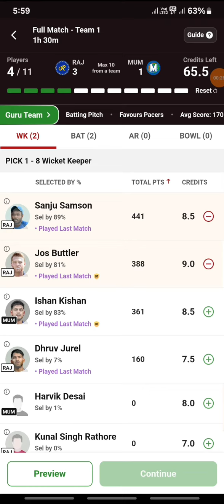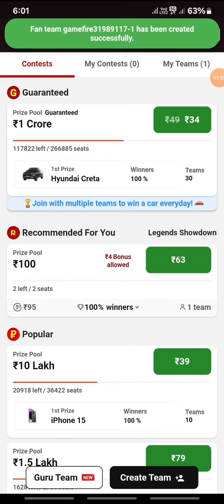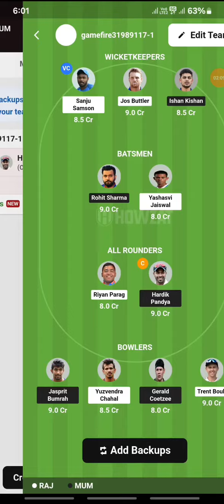RAJ vs MUM Dreem 11 # aaj ka mach # rajasthan vs mumbai ka teem # aaj ka mach